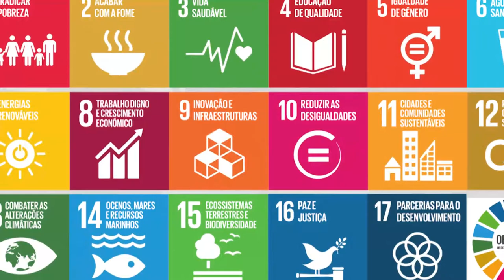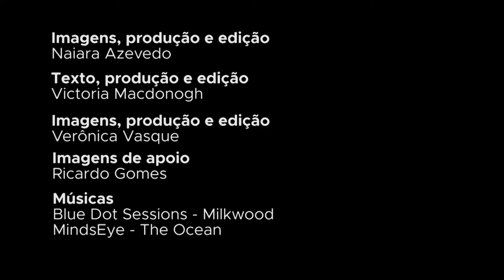Você se preocupa em consumir de forma sustentável e consciente?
O representante da FAO no Brasil, Alan Bojanic, lembra que os Objetivos de Desenvolvimento Sustentável (ODS) da Agenda 2030 trabalham justamente com soluções para um planeta sustentável. “As questões ambientais não são questões [apenas] técnicas, são questões que tem a ver com a justiça social”, afirmou.

De acordo com a FAO, a agência de agricultura e alimentação da ONU, 31% dos estoques pesqueiros estão superexplorados. “As pessoas passam arrastão nas praias e sai pegando tudo quanto é peixe, aí não sabe se o peixe tá na época ou não, aí acaba matando os que estão ameaçados”, disse o jovem carioca Alexander. Confira nessa matéria do Centro de Informação das Nações Unidas para o Brasil (UNIC Rio).

Nessa semana a ONU realizada a Conferência sobre os Oceanos, para apoiar a implementação do Objetivo de Desenvolvimento Sustentável 14: conservar e utilizar de forma sustentável os oceanos, os mares e os recursos marinhos para o desenvolvimento sustentável; acompanhe

(Foto de capa do vídeo: Agência Brasil)